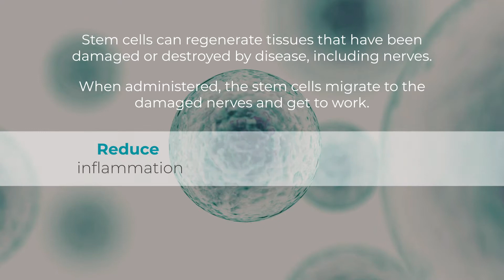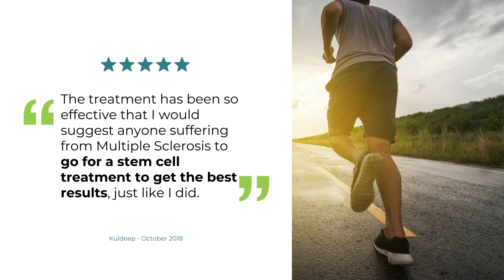GIOSTAR Chicago: Multiple Sclerosis Patients Who Have Benefited from Stem Cell Therapy (2 of 2)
Numbness, vision loss, and cognitive impairment - these are a few of the many symptoms of multiple sclerosis (MS). Many GIOSTAR patients have seen improvements in managing these and other disruptions to their quality of life through stem cell therapy.

Are you ready to learn more, and explore a safe, effective alternative to conventional approaches to MS?